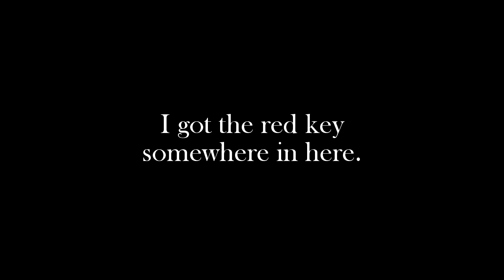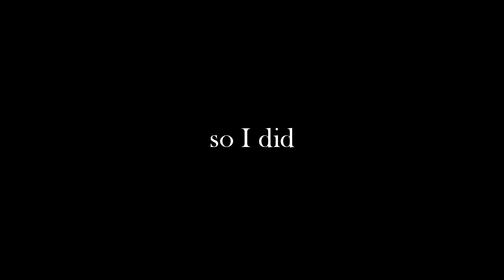I'm Wrong About Everything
I'll be really glad when I switch to the map packs which, for reasons I can't articulate, do not give me any desire whatsoever to see every stupid secret thing.